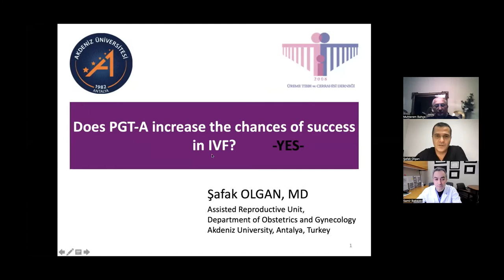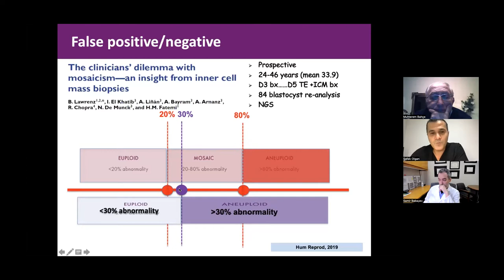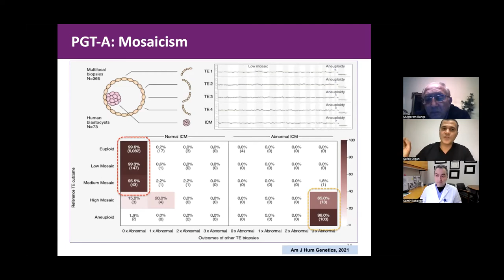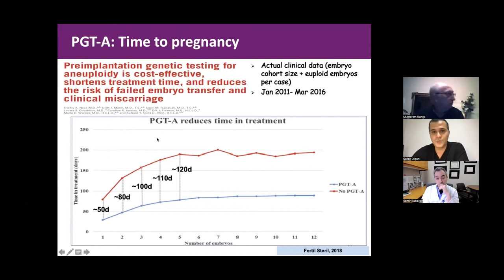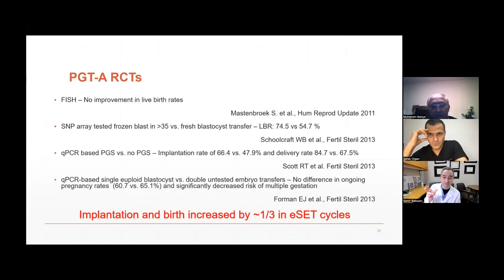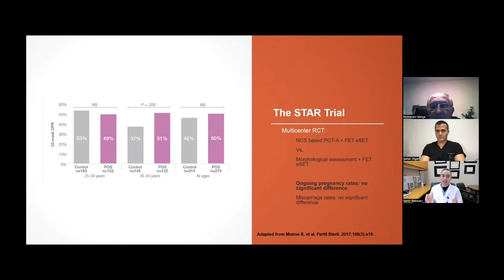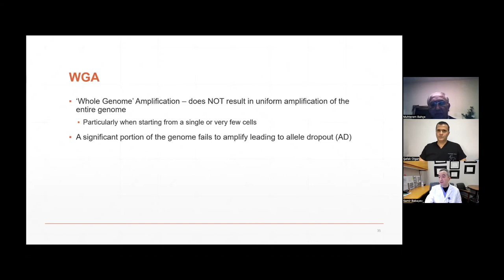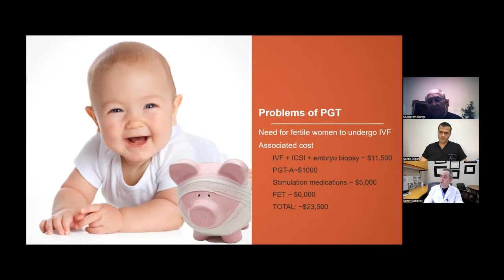PGT-A IVF Başarısını Arttırır mı? Pro-Con 14 Nisan 2022 - ÜTCD Webinar